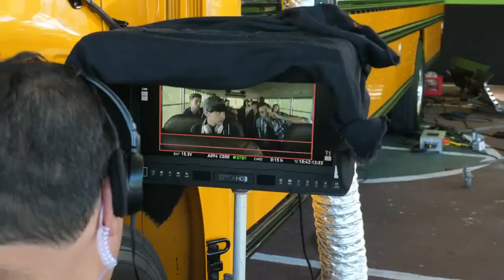Mixtape - Behind The Scenes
Aqui pueden ver lo que pasó detras de camara durante la filmación de Mixtape 'The Movie" con Didi Romero, Felipe Albors, Adan Allende, Fernando Allende, Geraldine Bazan, Wilfred Morales, Benji Lopez etc.